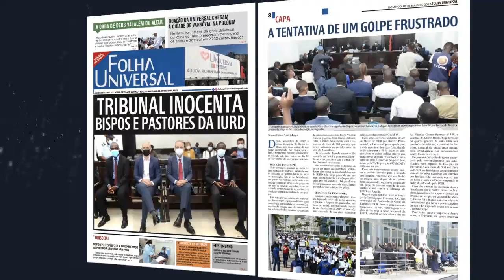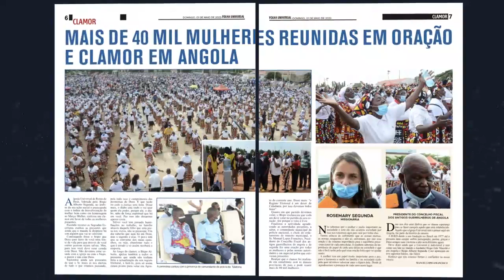JORNAL FOLHA UNIVERSAL